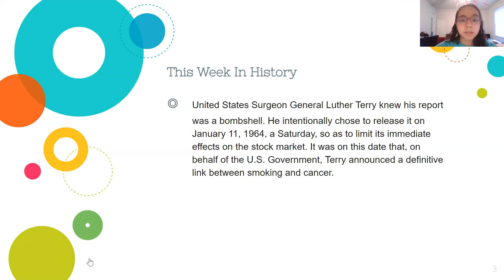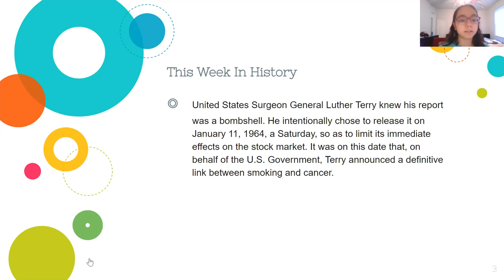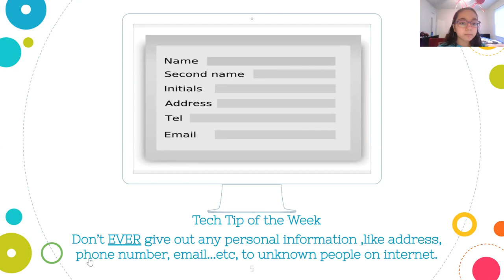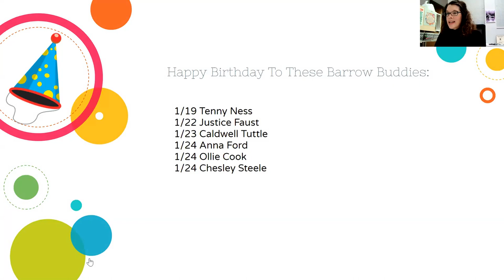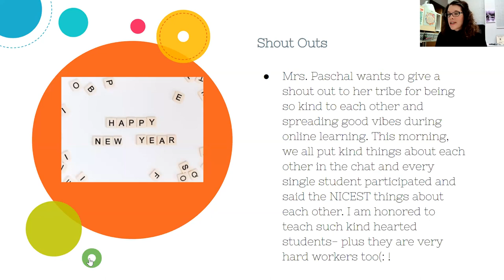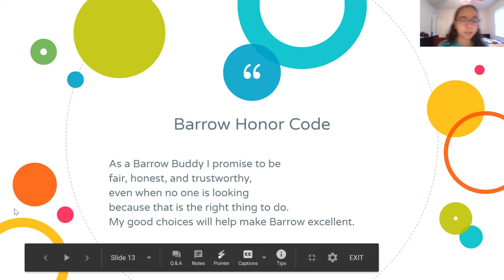BTV Week of 1/19/2021